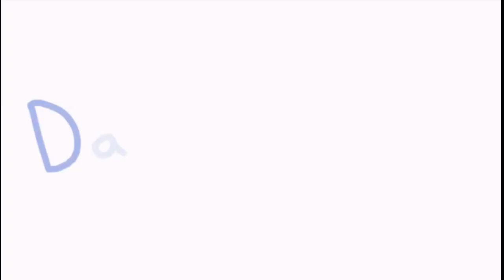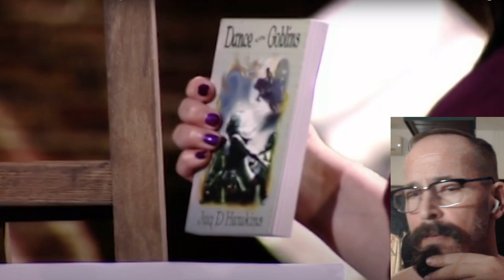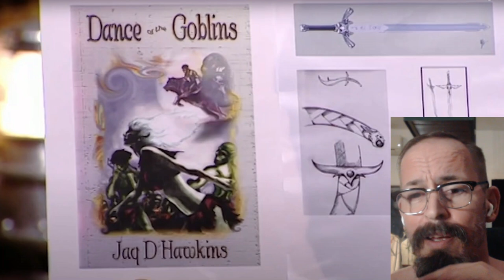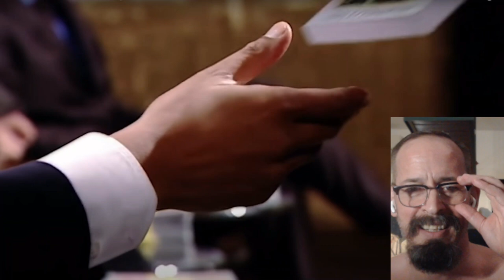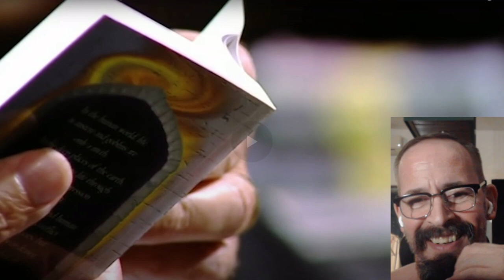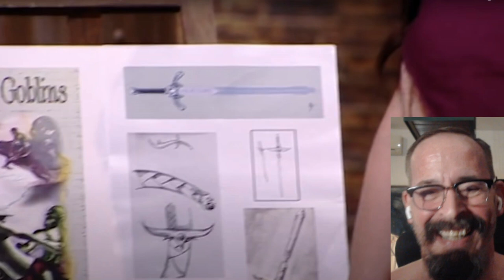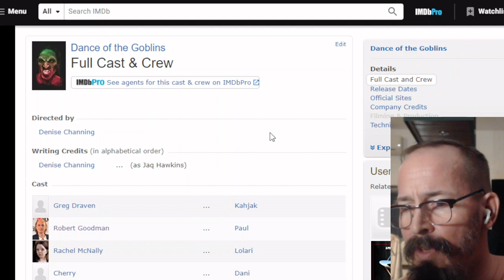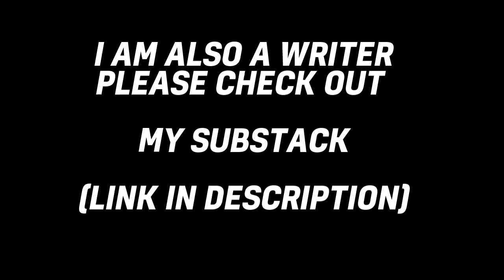Dragon's Den: "Dance of The Goblins" Reaction #9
Dragon's Den Reaction #9 is upon us, and this one comes complete with the Dance of The Goblins, whatever that is. Jaq D Hawkins wrote a book that failed to sell, and now wants to make a movie, because she's great at everything, apparently. Let's see how that - and The Goblins - goes down in the Dragon's Den.

✅►To support via BITCOIN:
 1L1Hyf5y4hZ1BQUCfYAzjMnAuATmN6jns6